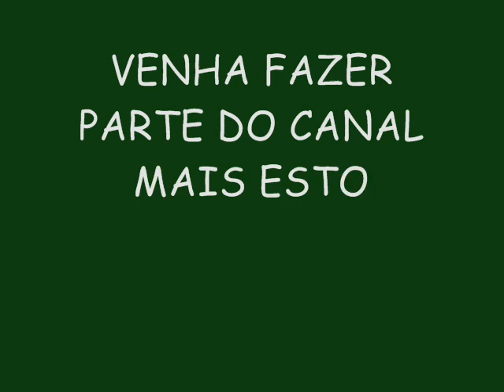TRIO DA HUANNA VERÃO 2015 LANÇAMENTO - NÃO PRECISA SER PATRÃO